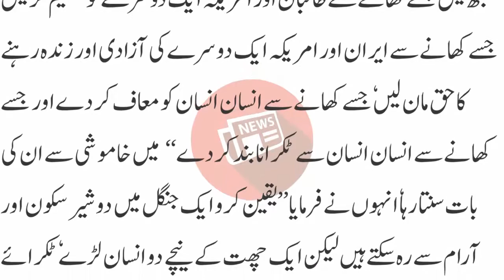اللہ نے” عصر کی قسم “کیو ں کھائی اورکیوں فرمایا؟ انسان خسارے میں ہے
میں نے عرض کیا ’’خواجہ صاحب سائنس نے کمال کر دیا ہے ٗ قدرتی آفتیں اور بیماریاں انسان کے دو بڑے مسئلے ہیں ٗ سائنس ان دونوں کے حل کے قریب پہنچ چکی ہے ٗ اب وہ وقت دور نہیں جب انسان آفتوں اور عذابوں کے ہاتھ سے نکل آئے گا‘‘ وہ مسکرا کر میری طرف دیکھتے رہے ٗ وہ نرم آواز میں بولے ’’مثلاً سائنس نے کیا کر دیاہے‘‘ میں نے عرض کیا ’’سر زلزلے ٗ آتش فشاں ٗ آندھیاں ٗ طوفان اور سیلاب پانچ بڑی آفتیں ہیں ٗ سائنس نے ان آفتوں کی پیش گوئی کا سسٹم بنا

سسٹم بنا

لیا ہے ٗسائنس دانوں نے ایک ایسا کیمرہ بنایا ہے جو آتش فشاں کے پیندے میں چلا جاتا ہے اور وہاں آنے والی تبدیلیاں نوٹ کر لیتاہے ٗ ماہرین یہ تبدیلیاں دیکھ کر پیشن گوئی کر سکیں گے فلاں آتش فشاں فلاں دن اور فلاں وقت ابل پڑے گا ٗ اس سسٹم کے بعد آتش فشاں کے قریب آباد لوگ وہاں سے بروقت نقل مکانی کر جائیں گے ٗ یوں بے شمار لوگوں کی جانیں اور املاک بچ جائیں گی‘‘ خواجہ صاحب سکون سے سنتے رہے ٗ میں نے عرض کیا ’’زلزلے کے ماہرین نے ایک ایسی سلاخ بنائی ہے جو زمین کی تہہ میں پچاس ساٹھ کلومیٹر نیچے چلی جائے گی ٗیہ زمین کے اندرموجود پلیٹوں کی حرکت نوٹ کرے گی اب جونہی کسی پلیٹ میں کسی قسم کی حرکت ہوگی ماہرین زلزلے سے کہیں پہلے زلزلے کی شدت ٗ اس کے مرکز اور اس سے متاثر ہونے والے علاقے کا تخمینہ لگا لیں گے ٗ ماہرین اس علاقے کے لوگوں کوبروقت مطلع کردیں گے لہٰذا وہ لوگ زلزلے سے پہلے گھروں اور دفتروں سے باہر آ جائیں گے ٗ یوں ہزاروں لاکھوں زندگیاں بچ جائیں گی ٗ ماہرین نے عمارتوں کے ایسے ڈھانچے بھی بنا لئے ہیں جو ساڑھے نو درجے کی شدت سے آنے والے زلزلے میں بھی عمارت کو نقصان نہیں پہنچنے دیں گے چنانچہ وہ وقت دور نہیں جب زلزلے آئیں گے لیکن لوگ اطمینان سے اپنے معمول کے کام کرتے رہیں گے ‘‘ خواجہ صاحب بڑی توجہ سے میری بات سنتے رہے ٗ میں نے عرض کیا ’’بیماریاںانسان کا سب سے بڑا مسئلہ ہیں ٗ سائنس دانوں نے اندازہ لگایا ہے ہمارے جینز میں ساڑھے چار ہزار بیماریاں ہوتی ہیں ٗ ہر بیماری کا ایک الگ جین ہوتا ہے